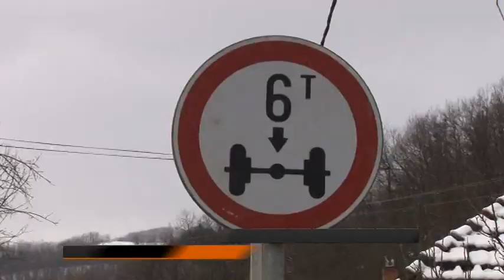Zbog oštećenja kolovoza u Batotu, ograničenje opterećenja vozila na 6 tona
Savet za bezbednost saobraćaja opštine Brus ovakvu odluku doneo je na osnovu brojnih zahteva meštana Batota a sva oštećenja na pomenutom putnom prvcu biće blagovremeno sanirana.